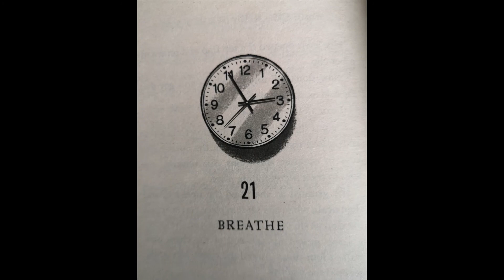Wayside School Beneath the Cloud of Doom, Chapter 21: Breathe